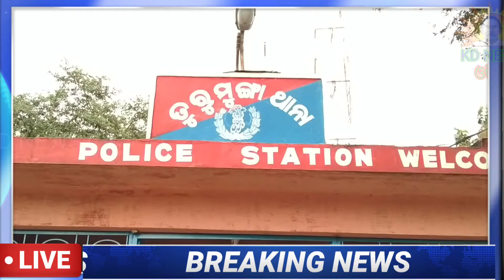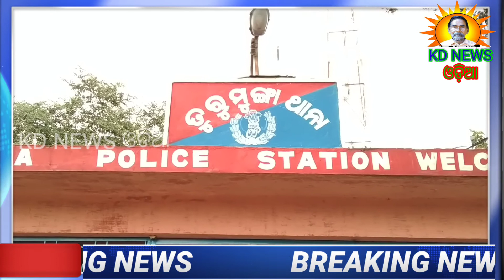ମଦ ବିକ୍ରି ଉପରେ କାର୍ଯ୍ୟାନୁଷ୍ଠାନ ନେବାକୁ ଥାନାରେ ଅଭିଯୋଗ କଲେମହିଳା ।